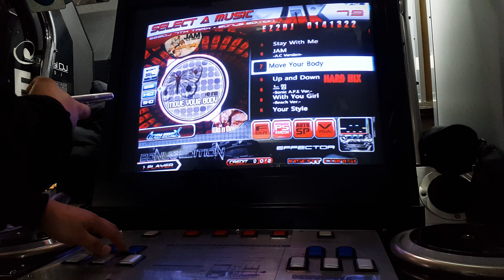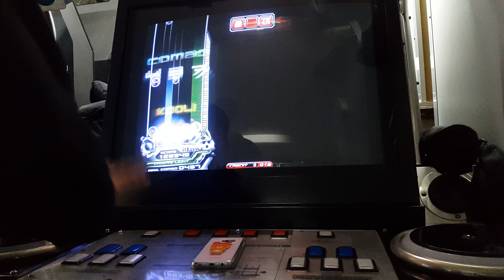[EZ2DJ] Move Your Body HD 14.15 ALL COOL